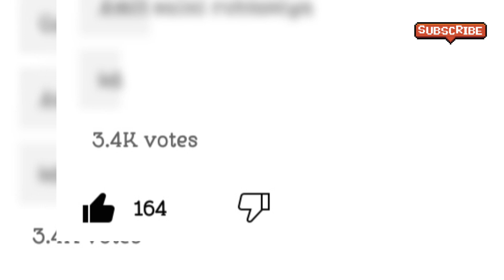कोन है खराब इंसान | Gulzaar Chhaniwala | Amit saini Rohtakiya | Khasa aala chahar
Welcome Back To Our Youtube Channel. es YouTube Channel Pe Haryanvi Song/Singers Ki News Dijati H. Hamare Youtube Channel par Bane Rahne k Liye Chenal Subscribe Karlena Or Bell icon Jarur Press Karlena Jis se Aanai Wali video ki Notification Aap ko Turant Mil jaye

Video Topic ~ Sihdu Moosewaala, Gulzaar Chhaniwala

Devendar ahlawat song,
Devendar ahlawat,
Devendar ahlawat legend never end,
Legend never end,
Legend never end Sidhu moosewala,
Gulzaar chhaniwala Sidhu moosewala,
Gulzaar chhaniwala songs,
Khasa aala chahar Sidhu moosewala,
Amit Saini rohtakiya Sidhu moosewala,
Amit Saini rohtakiya video,
Amit Saini rohtakiya song,
New haryanvi Song haryanavi 2022,
New haryanvi Song haryanavi,
New haryanvi Song,
Gulzaar chhaniwala upcoming song,
Sidhu moosewala gulzaar Chhaniwala live,
Gulzaar chhaniwala Update,
Khasa aala chahar songs,
Amit Saini rohtakiya vs gulzaar Chhaniwala,
New haryanvi,